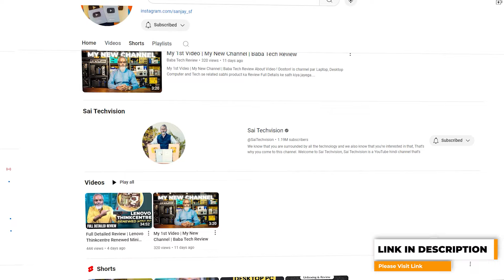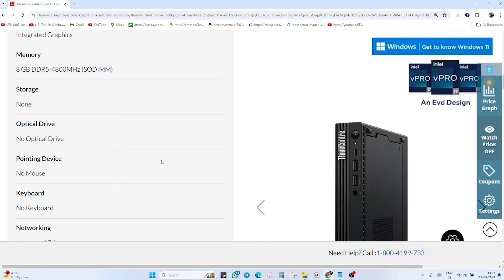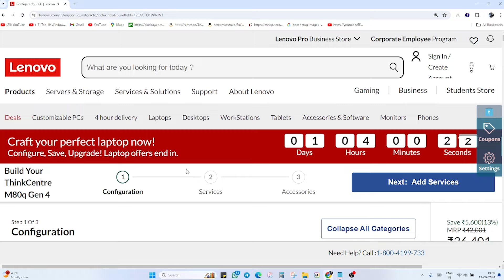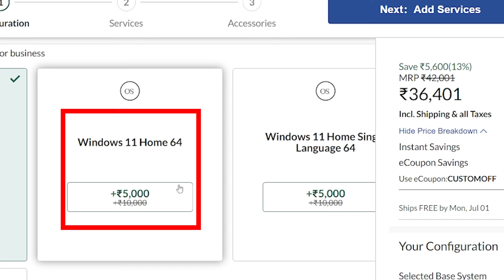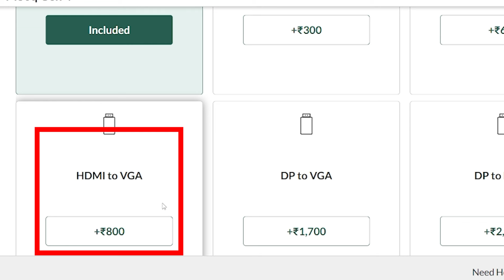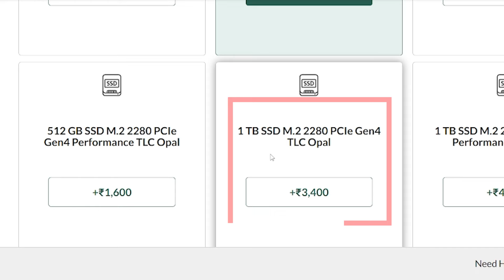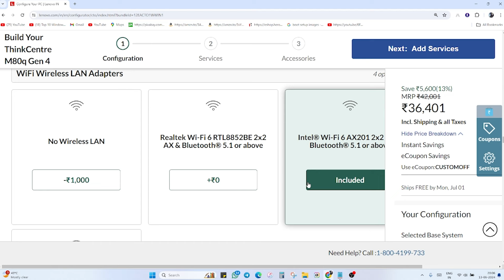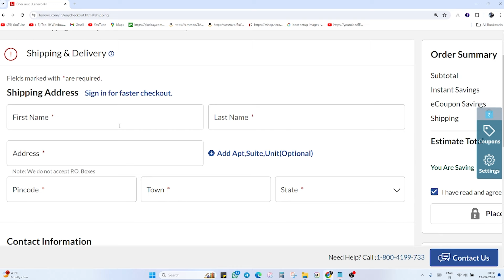how to buy New Lenovo Thinkcentre Mini PC | Best Mini PC in 2024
About Video !